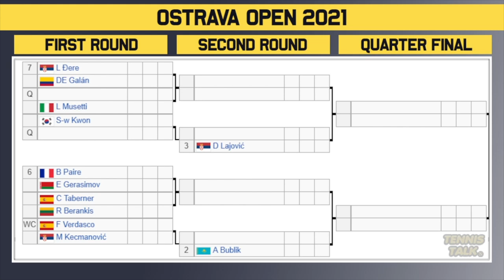Astana Open 2021 | ATP Draw Preview | Tennis News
The Astana Open 2021 official men's draw is out now. This event in Nur-Sultan, Kazakhstan will feature some of the best players in the world including Alexander Bublik, Lorenzo Musetti and Aslan Karatsev.